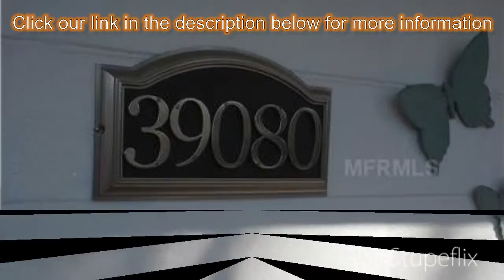2-bed 2-bath Single Family Home for Sale in Zephyrhills, Florida on florida-magic.com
More info on Single Family Home for Sale in Zephyrhills, Florida with 2-bedroom, 2-bathroom

Short Sale!!!  Reduced!!! Great starter home or if you are looking to downsize.  This home is quaint, very well cared for and peaceful! Upgrades galore!!  Granite countertops, wood floors and spacious living areas.  Come enjoy this manicured Colony Park home.  Eat in space in open kitchen.  Nice size bedrooms, newer windows,tons of closet space and ceiling fans in each room. The main bath is generous in size.  Enjoy your air conditioned outside patio on hot summer days overlooking an extra yard. Garage has additional bathroom and washer dryer hookups. For the price you will be pleased! No Restrictions or Home Owner's Association Fees. Call today for an appointment!